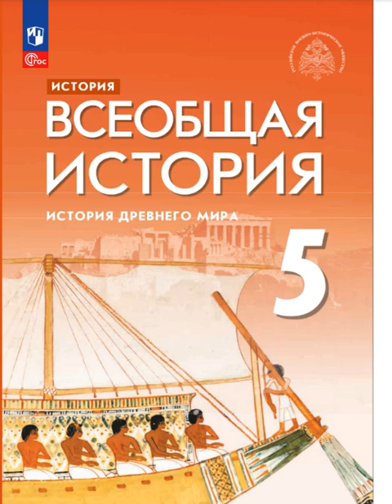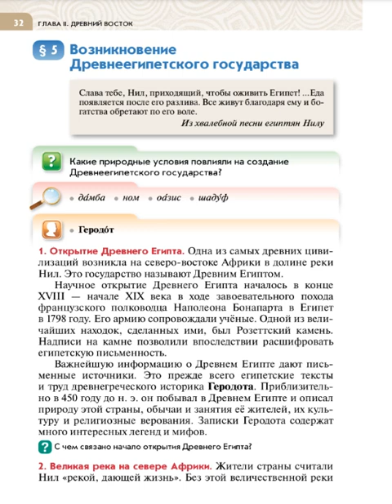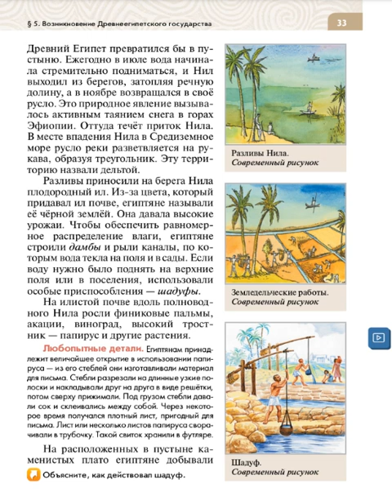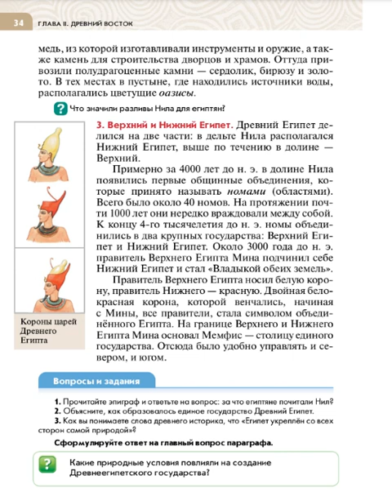Всеоб. История 5 кл. §5 Возникновение Древнеегипетского государства